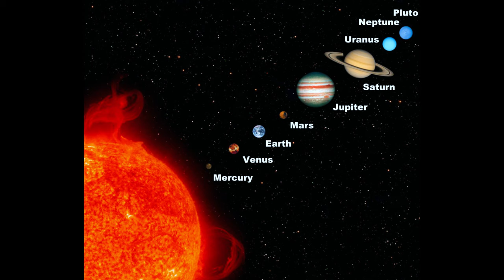S03 - Ep 02 Goans on Science | Fool 2 Fakana | Konkani | FCR Productions